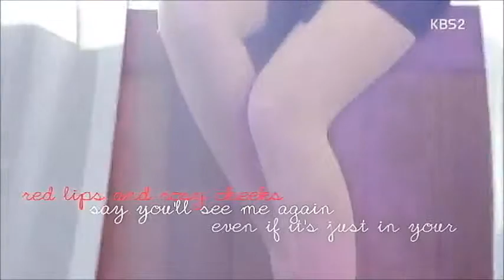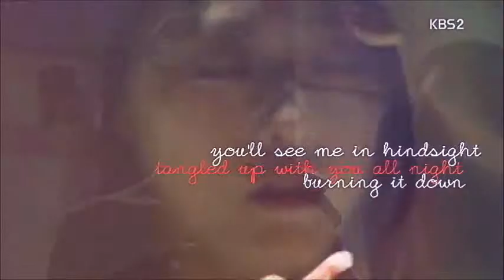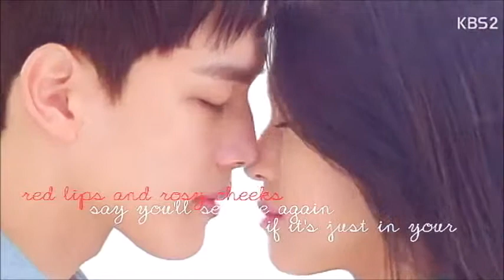jae min & ma ri | wildest dreams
Okay, so I just uploaded an Orange Marmalade MV yesterday but then I realized that I never got a chance to include some of the best scenes with Jae Min and Ma Ri! I just had to make another one! Plus, the song really reminded me of them! Enjoy! xx

Drama: Orange Marmalade (2015)
Song: Taylor Swift - Wildest Dreams